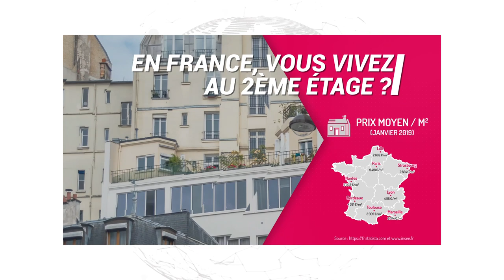Troféu de campeão da National 2 do Créteil Lusitanos deixa Armando Lopes orgulhoso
O Créteil Lusitanos recebeu o troféu de campeão da National 2, prémio referente à época desportiva 2018/2019. Com 59 pontos alcançados, a equipa presidida por Armando Lopes foi líder destacada durante toda a temporada. Uma época plena de sucesso, agora em análise pelo líder máximo do clube. Também para o alcançar do objectivo, contribuiu o trabalho de Rui Pataca, director desportivo do Créteil Lusitanos.